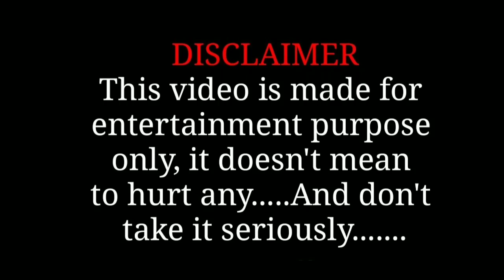चुड़ैल से हुआ सामना Chudail Story In Hindi